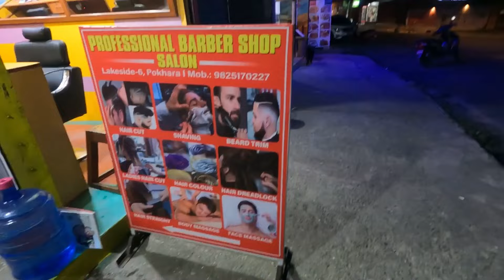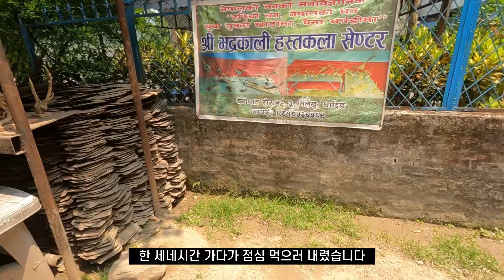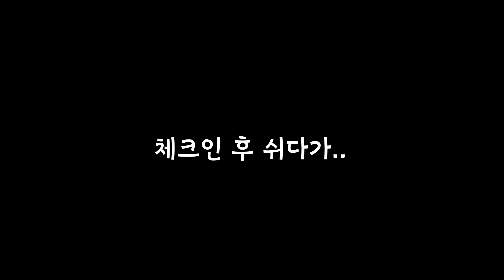절대로 그들이 말한 금액을 지불하지 말라[네팔 EP.14]🇳🇵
한식과 흥정은 못참아..